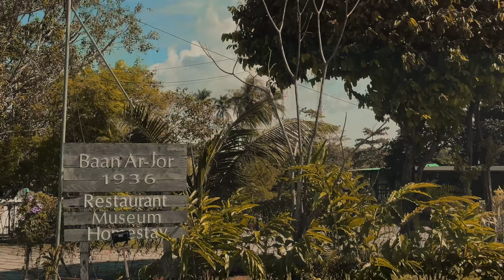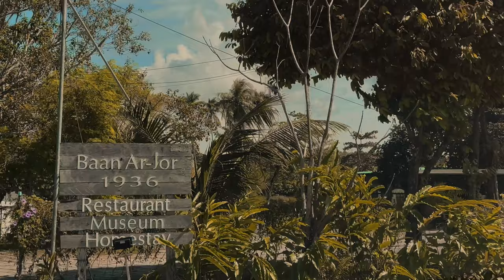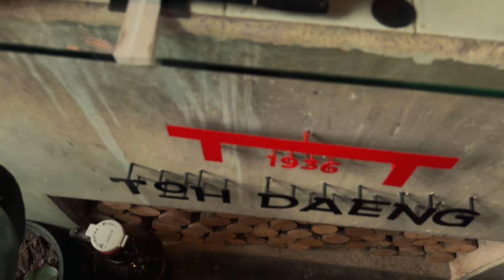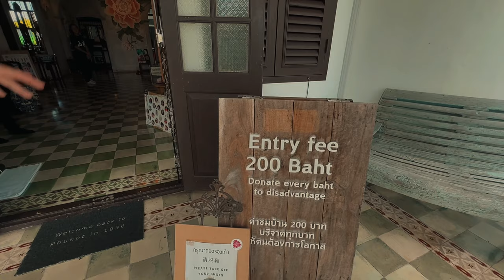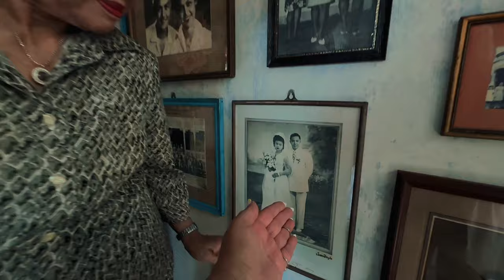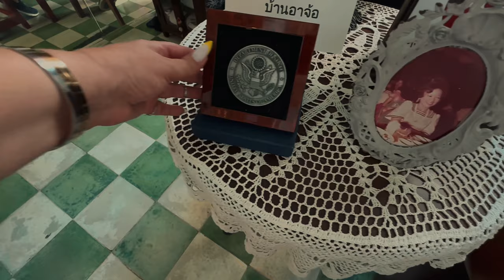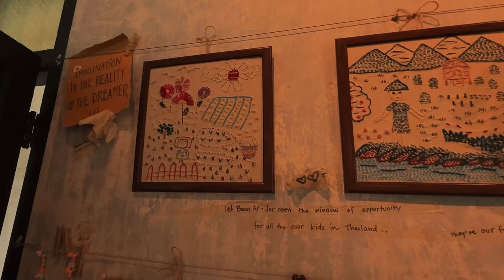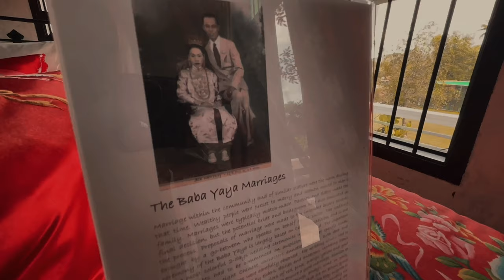Пхукет 2024: дом-музей и ресторан Baan Ar-Jor который заслужил награду Bib Gourmand от Michelin 2023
Если вы хотите погрузиться в атмосферу старого Пхукета, посетите дом-музей-ресторан Баан А-Джо. Это уникальное место, где сохранилась история и культура острова. Дом был построен в 1936 году и принадлежал влиятельному оловянному барону Тан Чин Нгуану, который сделал многое для развития Пхукета. Он жил здесь со своей семьей и гостями, наслаждаясь красотой природы и спокойствием жизни. Но после его смерти дом был заброшен на долгих 37 лет, пока его внук в 4 ом поколении не решил восстановить его и открыть для публики.

Сейчас вы можете посмотреть, как выглядела жизнь на Пхукете в прошлом веке. Вы увидите оригинальную мебель, предметы быта, фотографии и документы, которые расскажут вам о семье Тан Чин Нгуана и его достижениях. Вы также сможете насладиться видом на пляж Май Кхао, который был любимым местом отдыха для хозяев дома. Дом-музей Баан А-Джо - это не только памятник истории, но и живой дом, где вы можете почувствовать дух Пхукета.

А если вы захотите перекусить, то вам стоит посетить ресторан Toh Deng, который находится в доме. Это семейный ресторан, который готовит традиционные блюда пхукетской и южной кухни по рецептам бабушки семейства. Ресторан получил награду Bib Gourmand от гида Мишлен за высокое качество и доступные цены. Здесь вы сможете попробовать свежие морепродукты, выловленные местными рыбаками, органические продукты, выращенные общинами Пхукета, и ароматные специи, которые придадут блюдам особый вкус. Ресторан Toh Deng - это место, где вы сможете насладиться настоящей кухней Пхукета в уютной и дружественной атмосфере.

Дом-музей Баан А-Джо и ресторан Toh Deng - это идеальное место для тех, кто хочет узнать больше о Пхукете и его культуре. Здесь вы сможете сделать незабываемые фотографии, познакомиться с интересными людьми и попробовать вкусную еду. Не упустите шанс посетить это место, когда будете на Пхукете!

Дом-музей Баан А-Джо и ресторан Toh Deng
Адрес: 102 Thep Kasattri Road, Thalang District, Phuket 83110 Thailand
Цена билета: 200 бат
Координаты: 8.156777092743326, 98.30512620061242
Часы работы: ежедневно с 10:00 до 21:00.

00:00 Вступление
00:07 Приветсвие
00:25 История
03:49 Начало фильма
04:31 Знакомство с Mr. Satja Hongyok Kun Ood
05:56 Ресторан Mishelin 2023
06:33 Знакомство
10:50 Заходим в дом-музей
11:59 История дома и почему так называется
12:40 Рассказ о основании первого Джаз клуба на Пхукете
13:01 Почему цветок пиона является символом дома
13:28 Художник нарисовавший картину символа дома Luda Let
14:16 Рассказ о генеалогическом дереве
16:03 Рассказывает почему начал восстанавливать дом
19:58 Переходим из женской части дома в мужскую часть
21:04 Комната с фотографиями детей которым помог фонд Baan Ar-Jor
21:26 Поднимаемся на второй этаж
21:51 Картины детей из племени Карен из севера Таиланда
22:22 Комната где можно остановится на ночь
23:32 Третий этаж дома, музыкальные инструменты
24:14 Любуемся домом
26:27 Благодарность за обзор дома
27:48 Обращение к зрителям